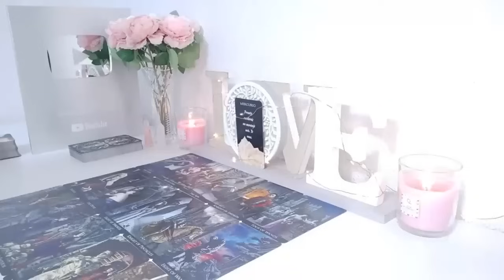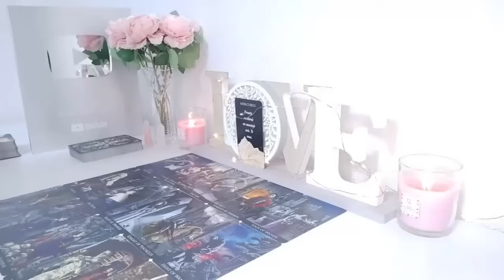TAURUS WARNING⚠️ GET READY THIS PERSON IS GOING TO DO SOMETHING UNEXPECTED😮 BECAREFUL